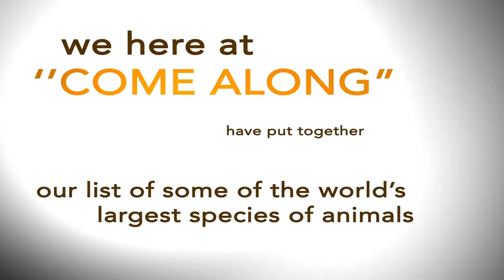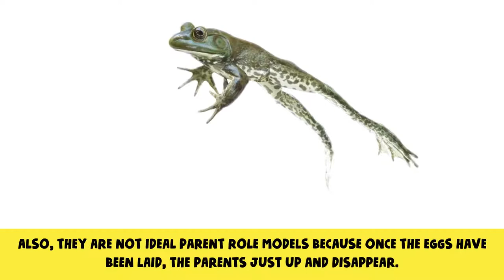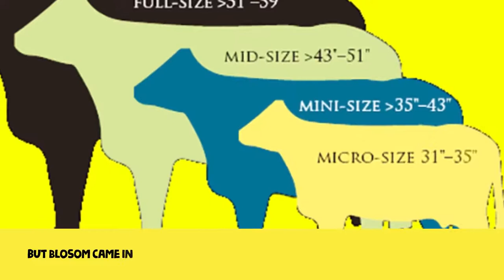14 Abnormally Large Animals That Really Exist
WOW, big animals that exist!